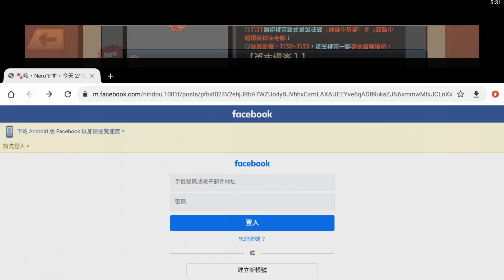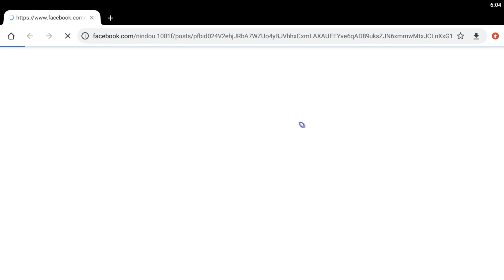忍豆！格鬥祭典 AI更新&菁英任務 燕生日快樂 燕5 造型設計草圖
遊戲跟AI更加絲滑了，優質優化(?) 頭像：燕 5 x1
★想了解更多資訊點選左下角的"顯示完整資訊"

支持天師贊助一下：直播中斗內會有可愛的林檎owo

影片內遊玩的遊戲：一千零一樓數位 - 忍豆！格鬥祭典

麥克風增量 +0.0 dB